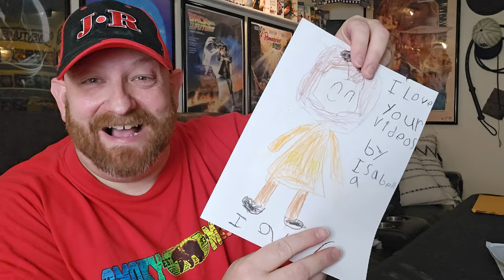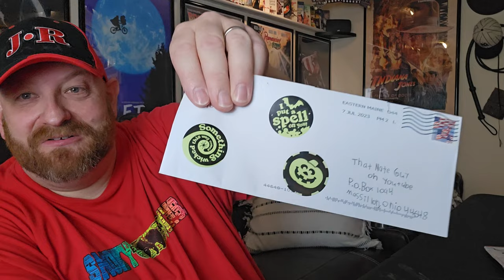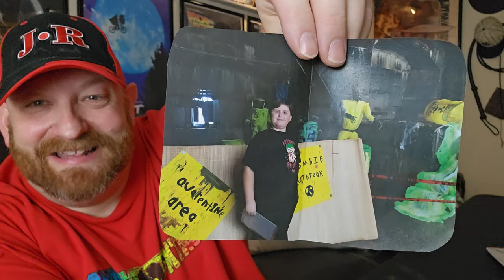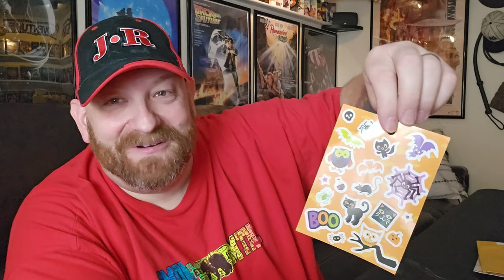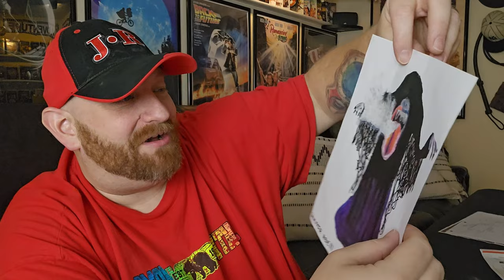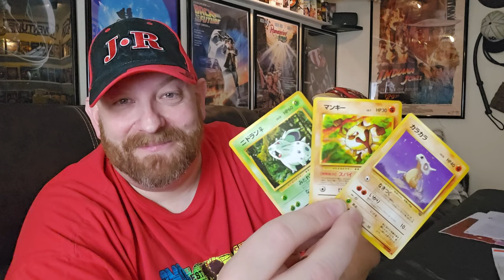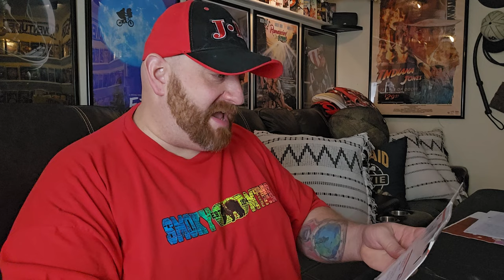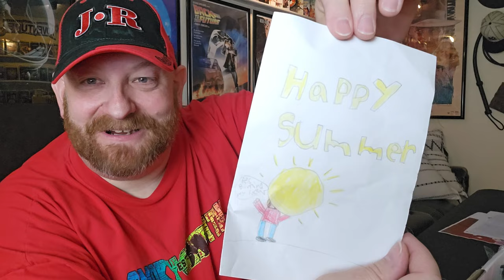FAN MAIL FRIDAY !! YOU'RE THE BEST FANS EVER !!